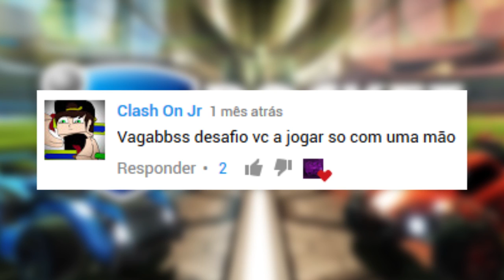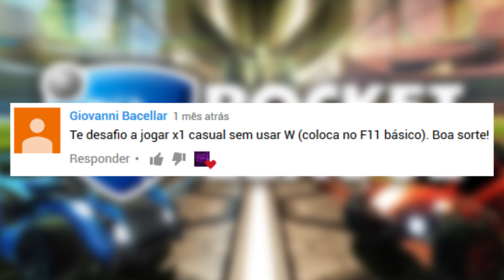JOGANDO SEM ACELERAR E COM UMA MÃO SÓ! - ME DESAFIARAM NO ROCKET LEAGUE #5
Fala galera, Vagabbss aqui, trazendo finalmente mais um vídeo de desafios no Rocketttsss, fazia tempo que nao trazia esse tipo de vídeo, e se voce tem algum desafio, comente aí em baixo que eu poderei traze-lo no próximo vídeo desta série. Espero que gostem :)

Configurações do PC:

Processador: Intel Core i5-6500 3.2 Ghz
Memória: 2x8Gb= 16Gb
HD: 2x1Tb= 2Tb
Placa de Vídeo: ZOTAC Geforce GTX 1060 6Gb
Placa Mãe: ASRock B150 PRO4/D3
Fonte:  EVGA 600W 80 Plus White
Gabinete: PCYES Java- Preto com verde